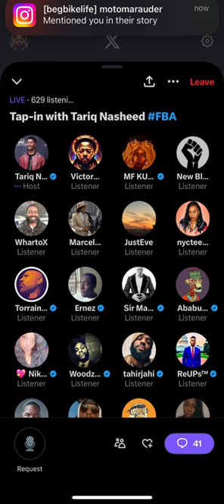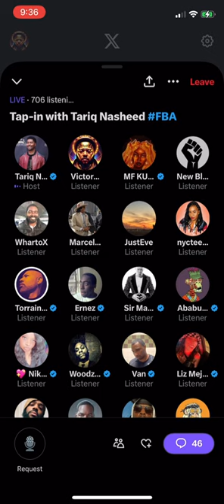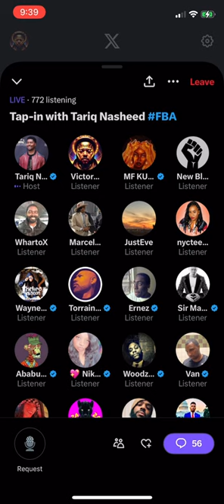CiCi Freedman discusses Remedies & Reparations with Tariq Nasheed